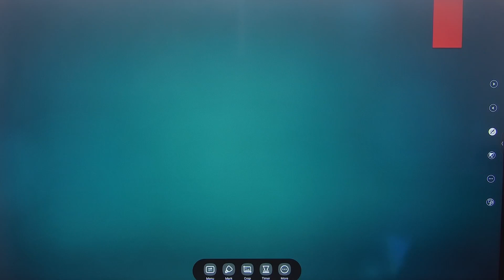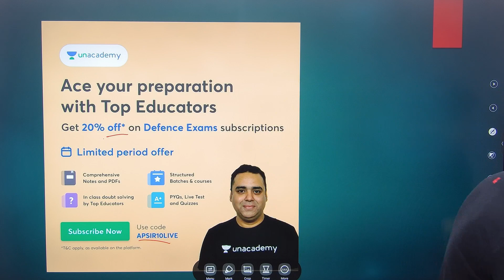UNLOCK 20 Limited Offer | Subscribe Now